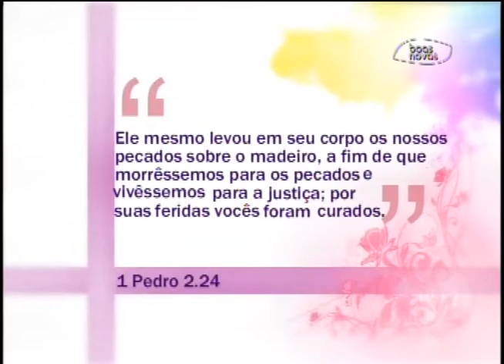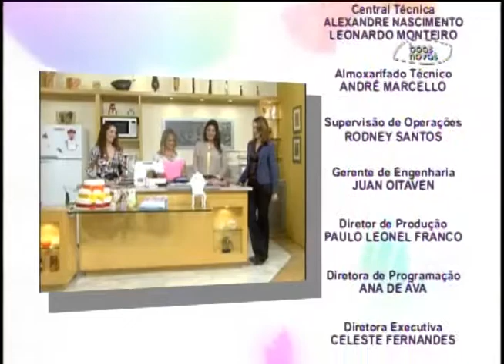Espaço Feminino - Cuidados com a pele 03-10-2013